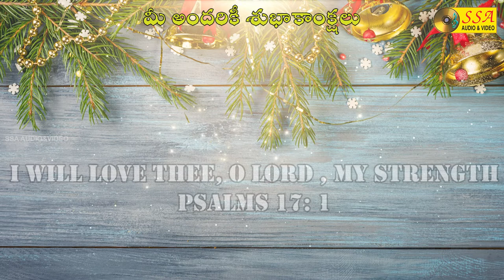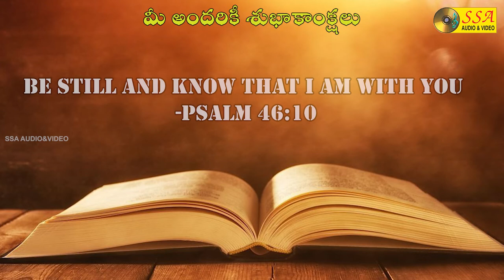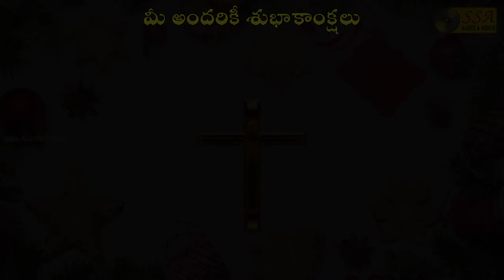Mee Andariki Subhakankshalu | Happy Christmas | Audio Song |Christian Devotional Song|SSAAUDIO&VIDEO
*Song Credits*

Album :  Happy Christmas
Lyrics  :  Mee Andariki Subhakankshalu
Singer  : S M Dasu, B Rathna Kumari
Music Director :  J K Prasanna Kumar
Lyrics : J K Prasanna Kumar
Record Label : SSA AUDIO&VIDEO